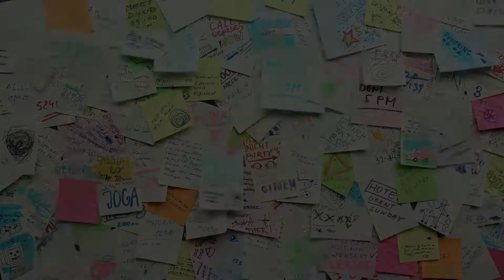TheatreSquared 2018-19 Season Announcement Trailer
A trailer video I edited showcasing TheatreSquared's slate of plays and musicals for its 2018-19 season.